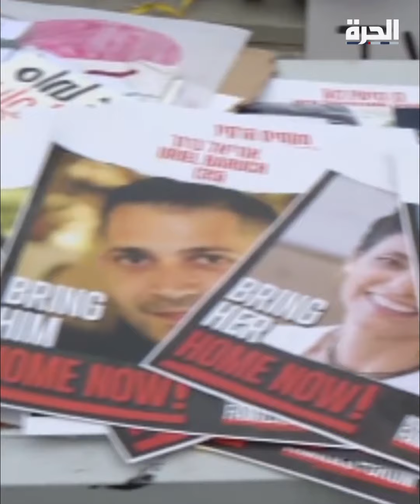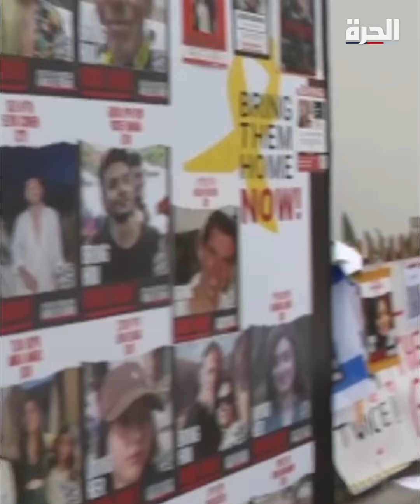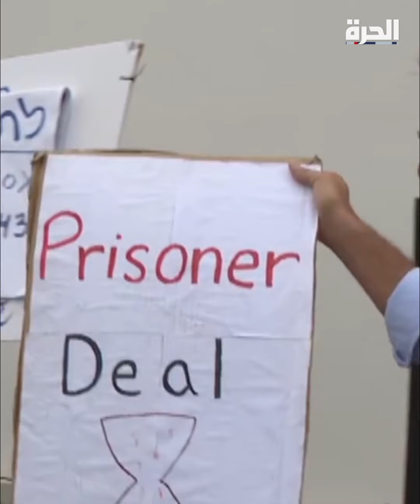مراسل الحرة يحيى قاسم: اعتصام لعائلات المختطفين أمام مقر وزارة الدفاع الإسرائيلية في تل أبيب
حمل تطبيق "الحرة كونيكت" للتلفزيونات والهواتف الذكية:

أمازون فاير